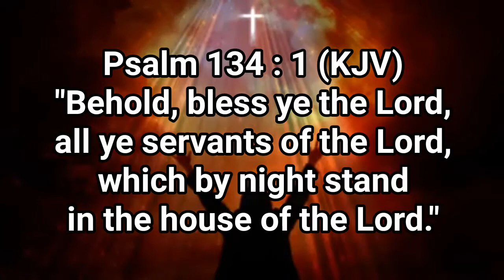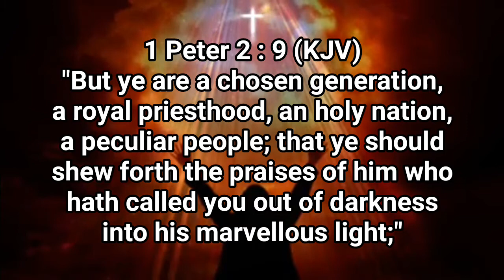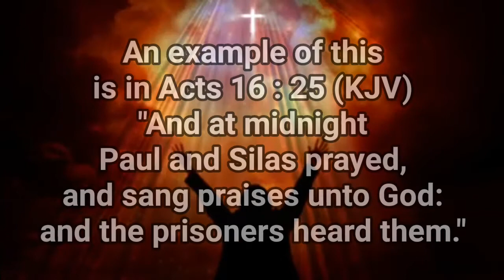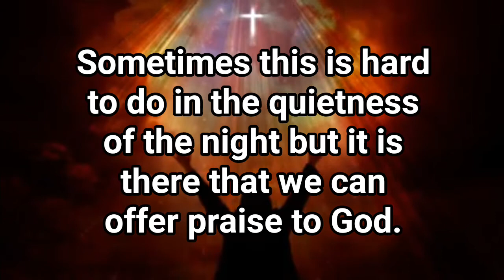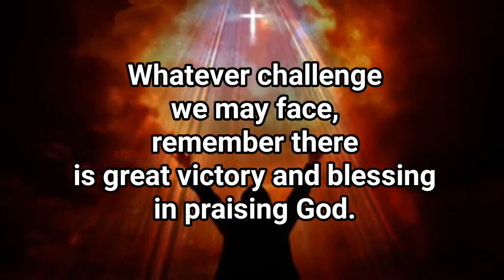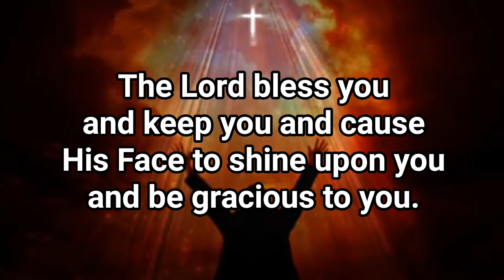PERPETUAL PRAISE | LTOP Daily Devotions 2020 | Jun 25 | GLT Ministries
LIGHT TO OUR PATHS DAILY DEVOTIONS 2020   |   TOPIC: Perpetual Praise
Minister - Prophetess Beverley Clarke

Guiding Light Tabernacle Ministries (Barbados, W.I.)

Subscribe and select Notifications to this channel to receive daily devotion from the Word of God - "Thy word is a lamp unto my feet, and a light unto my path' (Psalm 119:115)

Rebuilding the Walls, Preserving the Next Generation
Building Stronger Families/Marriages, Stronger Communities and Stronger Believers

This Ministry Vision given of the Holy Spirit to Apostle C. Joshua Clarke is the undergirding guide that leads and propels the ministry on its Kingdom agenda.